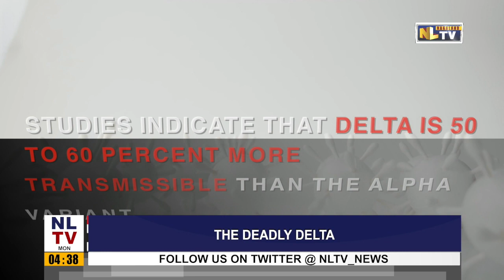HOW DEADLY IS DELTA ? LET'S FIND OUT IN OUR SPECIAL STORY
HOW DEADLY IS DELTA ?
LET'S FIND OUT IN OUR SPECIAL STORY